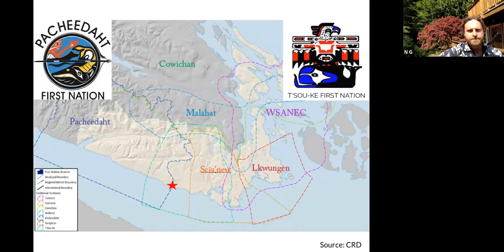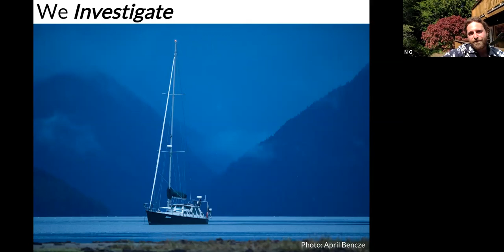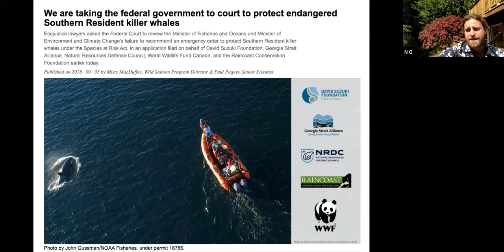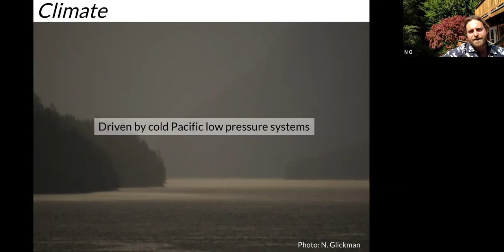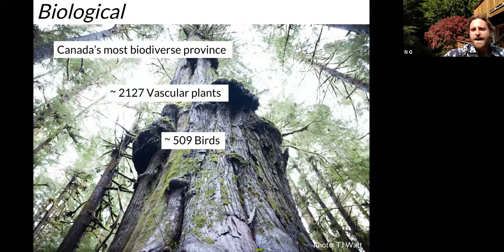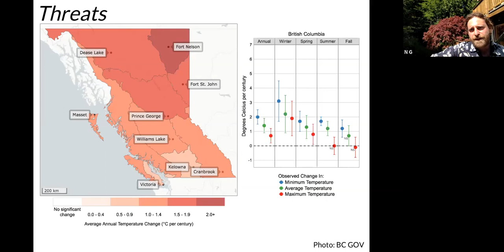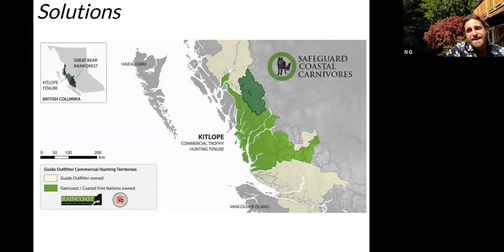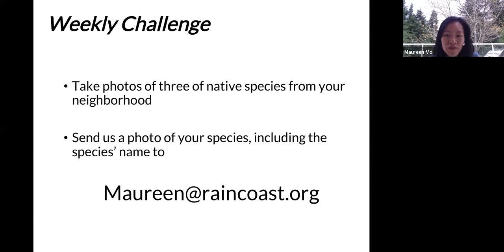Coastal Insights: Episode 1 - Journey to BC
The programs address the BC curriculum and offer students supplementary learning resources, a weekly challenge, and recorded episodes, which will be posted after each lesson, if possible. Lessons focus on engaging high school students, however, anyone interested is welcome to join!